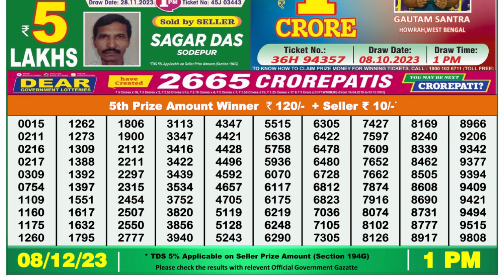🔴Dear Lottery Sambad Live 1pm today 08.12.23 Nagaland State Lottery Result